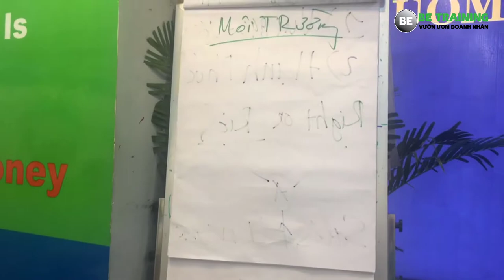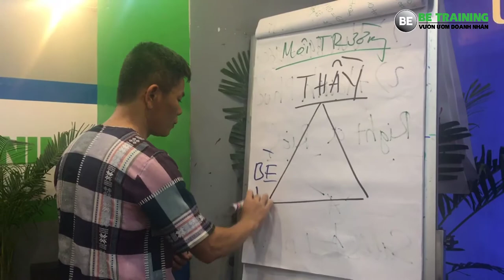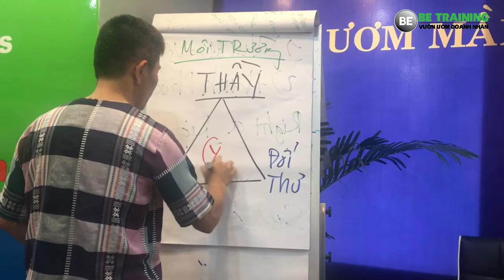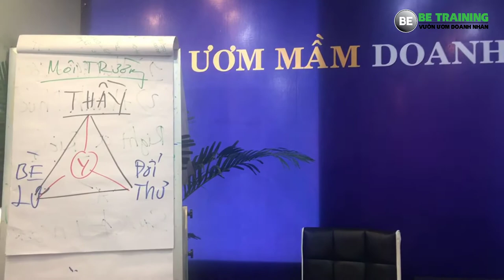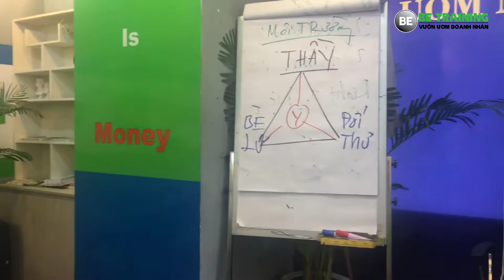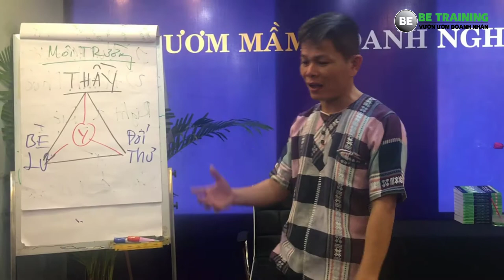Khởi nghiệp bằng cách nào - Môi trường tạo nên tính cách của bạn - [BeTraining] -Bài 138